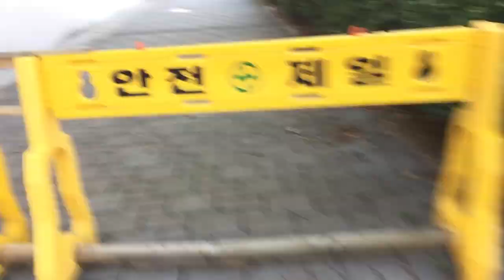An experimental camera movement: Falling over a hurdle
[카메라 무브먼트 실험: 허들에 걸려 넘어지다]
모든 장면은 카메라 움직임과 영상 효과로 연출된 것이며,
실제로 저는 그냥 한자리에 가만히 서있었습니다 헤헿

갑옷입고 병사1명 뛰는2 - 김용배
마스크 호흡 - 김용배
침대스프링1 - 조상헌
살림 부수는3 - 김용배

All the scenes are produced only by camera movements and video effects,
I was just standing stationary ;P

1 soldier wearing armor, 2 running - Yongbae Kim
Mask breathing - Yongbae Kim
Bed Spring 1 -  Sangheon Cho
House breaking 3 - Yongbae Kim